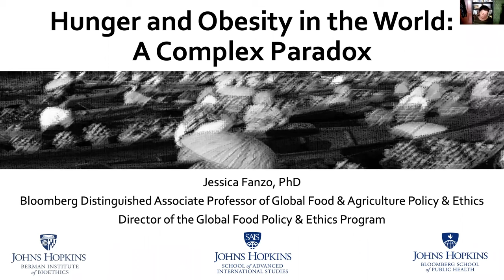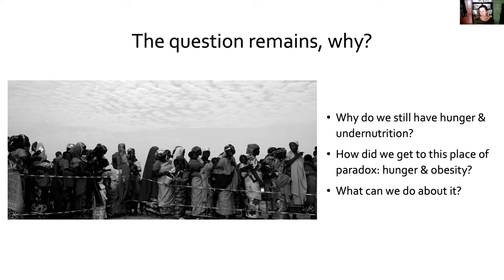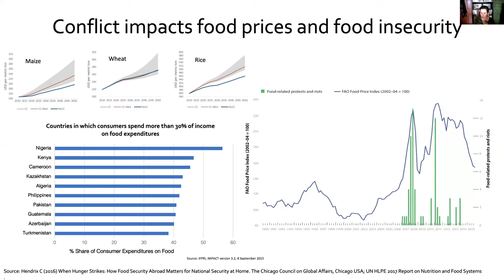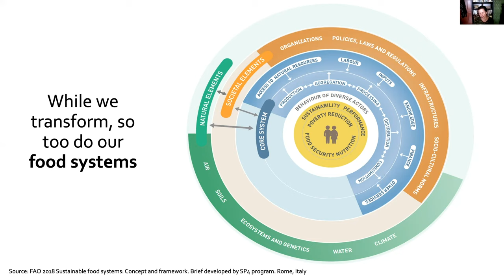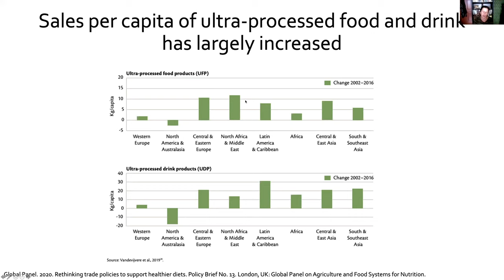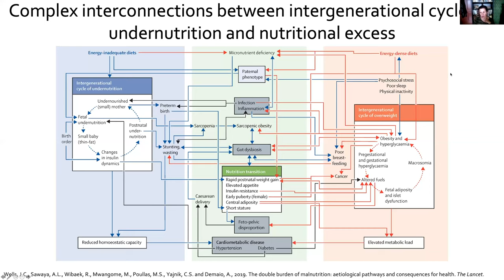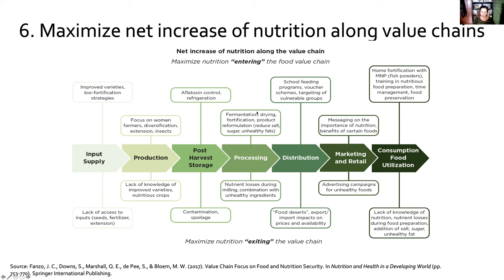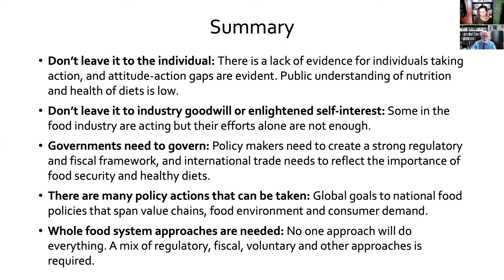Keynote: Why We Have Hunger Amidst Plenty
NOTE: Not eligible for CLE credit

Jessica Fanzo, The John Hopkins University

Jessica Fanzo, PhD, is the Bloomberg Distinguished Associate Professor of Global Food and Agriculture Policy and Ethics at the Berman Institute of Bioethics, the Bloomberg School of Public Health, and the Nitze School of Advanced International Studies (SAIS) at the Johns Hopkins University, Baltimore, MD. She also serves as the Director of Hopkins’ Global Food Policy and Ethics Program. From 2017 to 2019, Jessica served as the Co-Chair of the Global Nutrition Report and the UN High Level Panel of Experts on Food Systems and Nutrition. Before coming to Hopkins, she held positions at Columbia University, the Earth Institute, the Food and Agriculture Organization of the United Nations, the World Food Programme, Bioversity International, and the Millennium Development Goal Centre at the World Agroforestry Center in Kenya. Jessica has a PhD in nutrition from the University of Arizona.